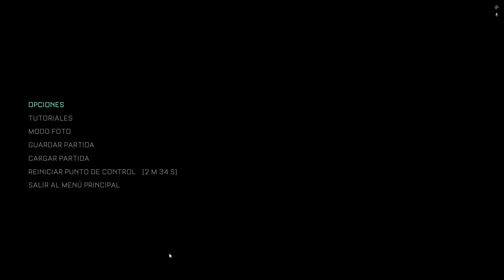The Callisto Protocol - Español - Parte 4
Que tal gente, en esta ocasión les traigo la cuarta parte del The callisto protocol, espero que les guste, no olviden dar like y suscribirse para no perderse las demás partes, nos vemos en la próxima, saludos :D.